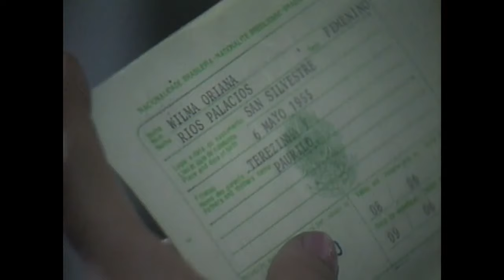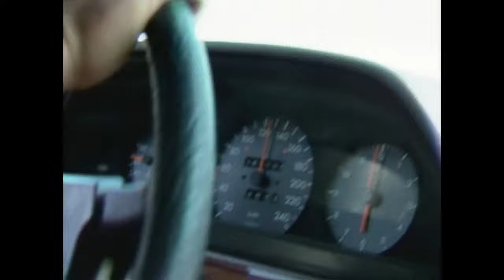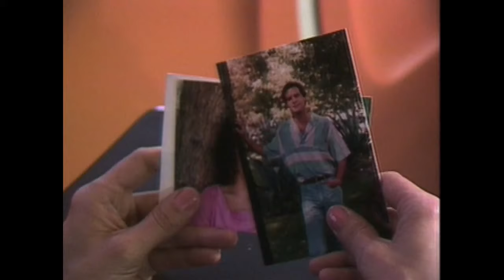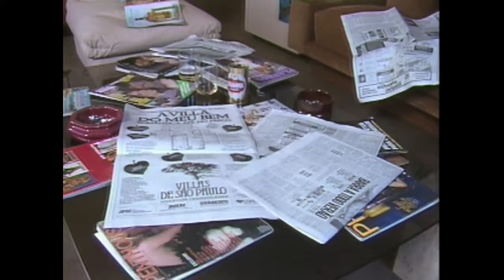Wilma Ríos llega a Chile | La Villa - T1E1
La Villa fue producida y transmitida en 1986 por Televisión Nacional de Chile, y dirigida por Ricardo Vicuña.

Mara (Gloria Laso) debe escapar de Brasil luego de que su marido multimillonario se viera involucrado con el crimen organizado.

Acompañada de un maletín que posee información incriminatoria que todos buscan, la ex modelo debe cambia su identidad y comienza a vivir en La Villa.

En el lugar se entremezclan las vidas de un grupo de familias, con sus sueños y realidades, su simpatía, su ambición, amores que comienzan, amores tardíos, chismes y situaciones de humor muy bien dosificadas.

La maldad está cerca, tal vez dentro de La Villa.